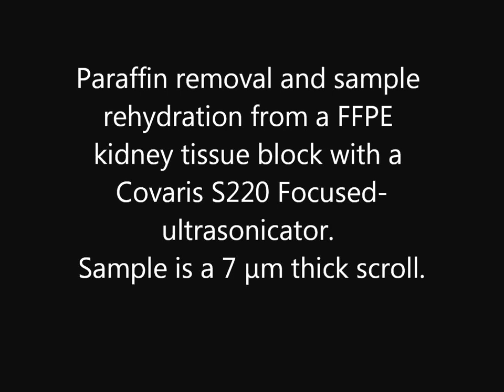Paraffin removal from FFPE Tissue with a Covaris Focused-ultrasonicator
Sample is a 7 um scroll of kidney tissue

Discover more about Covaris and our innovative sample prep solutions